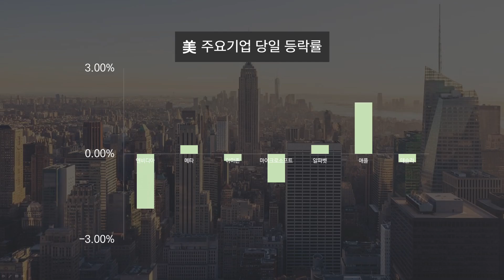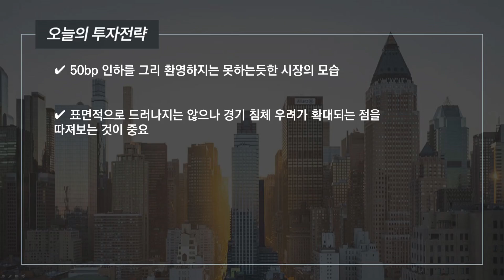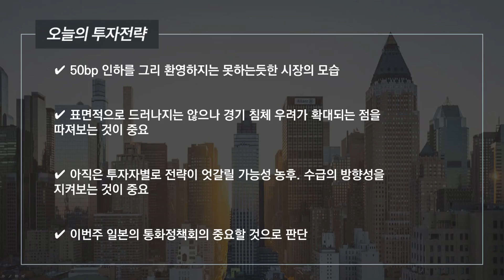[오늘의 투자전략] 연준의 빅 컷 단행 속 시장이 하락한 이유. 지금 연준은 두렵다